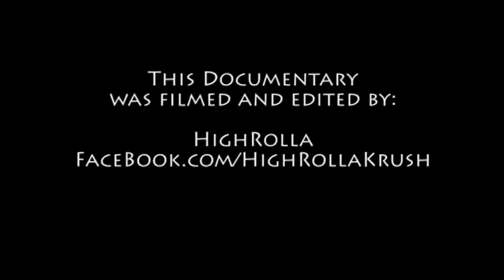SNO Coming Soon !! by Hypnotize Minds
Three Six Mafia and Project Pat thought it would be a good idea to put , three of the hardest Spittin White Boys from the south and Mid West together in a Group, and call it Sno, They flew people in from all around the U.S. To help in the creation of The first SNO, group album, The Members of the group are Lil Wyte, JellyRoll, and BPZ Hypnotize Minds,Wyte Music,DBI Presents